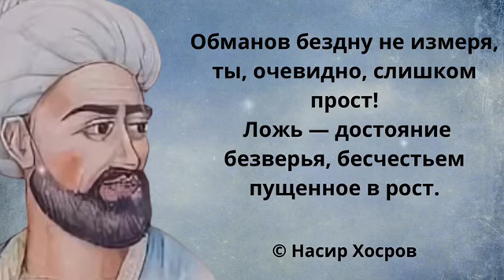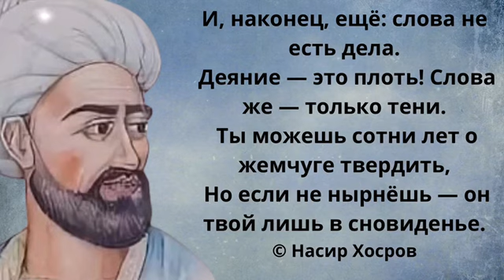Насир Хосров. Афоризмы восточной мудрости.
Абу́ Муи́н Наси́р Хосро́в аль-Кабадияни аль-Марвази  — таджикско-персидский средневековый поэт, философ и религиозный деятель. В своих стихах проповедовал идеи рационализма, справедливости, в чем резко расходился с официальной идеологией. Родился в Кубадияне, посёлок на территории современного Таджикистана. Жил в Балхе и Газне при дворе газневидских султанов. После сельджукского завоевания жил в Мерве. Свои путешествия по многим странам от Магриба до Индии описал в «Книге путешествий». В Египте был обращён в исмаилизм и стал проповедником этого учения у себя на родине. После преследований укрылся в Ямгане в горах Памира. Народы Памира до сих пор считают его своим «пиром».